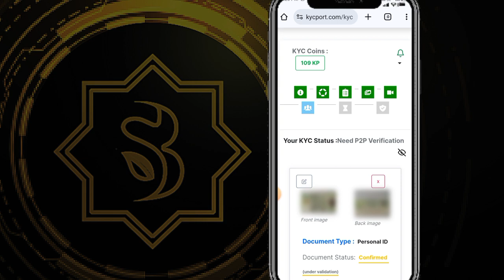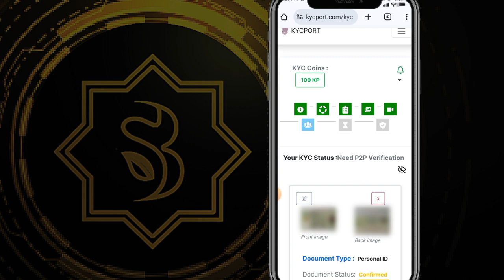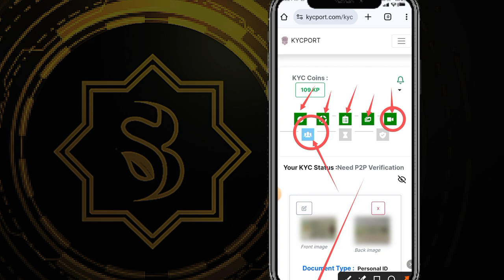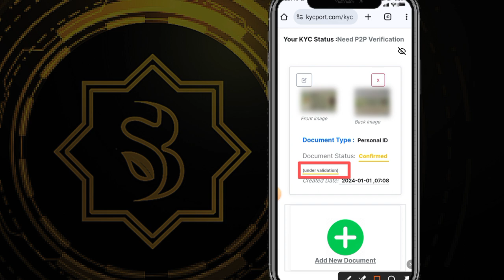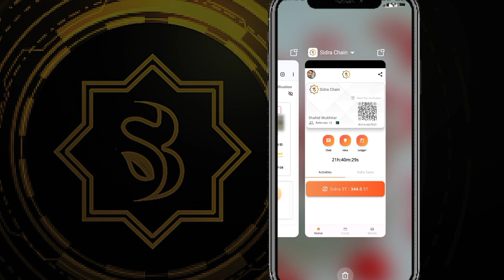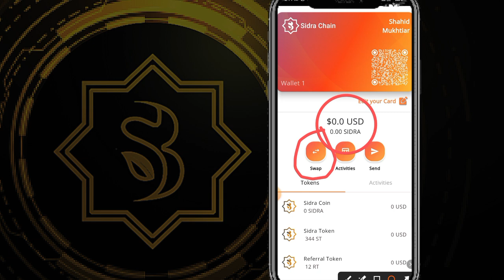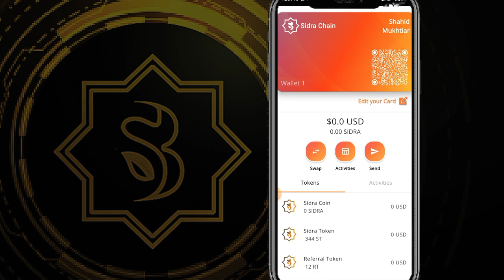Sidra Bank P2P Verification || Sidra Coin Price || Sidra Bank New Updates today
sidra bank KYC kaise Karen
sidra P2P Verificationw kaise Karen
sidra Bank pe KYC kaise Karen
Sidra Bank KYC method
Sidra Bank P2P kaise Karen?
Sidra Bank Price
sidra Coin Price
Sidra coin price update
Sidra Coin Price Prediction

Suggestions 🔥

Pi Network
pi network
pi network
pi coin
bondex origin price
bondex origin
bondex
core price
1 core dao price is 1 ethereum
Techni Chanda
alpha network
 alpha coin
alfa network